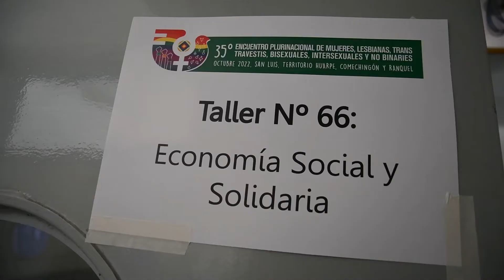35° Encuentro Plurinacional - Resumen Día 2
Este domingo las charlas continuaron para delinear las primeras conclusiones de los más de 100 talleres. Cientos de mujeres ofrecieron sus productos artesanales a lo largo y ancho de la avenida Illia. Y la tradicional marcha con miles de personas transitó por las calles de San Luis. El día finalizó con la Peña Pluridisidente el predio de la ex Cerámica.